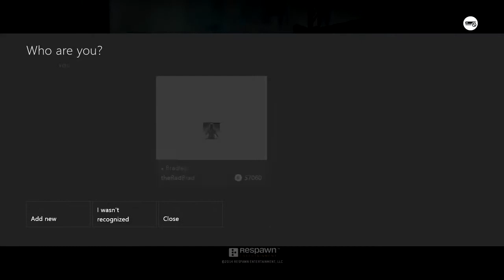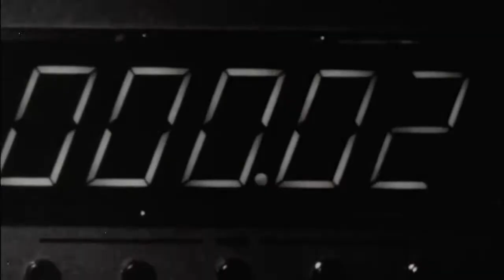Titanfall Gameplay Walkthrough Part 1 - Intro - Campaign Mission 1 (XBOX ONE)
XBOX ONE Titanfall Gameplay Walkthrough Part 1 includes Mission 1: The Refueling Raid of the Titanfall Campaign in 1080p HD for Xbox One, Xbox 360 and PC. This Titanfall Gameplay Walkthrough will include a Review, all Missions and the Ending of the Single Player Campaign. Players fight either on foot as free-running "pilots" or inside agile mech-style walkers called "Titans" to complete team-based objectives on a derelict and war-torn planet as either the Interstellar Manufacturing Corporation (IMC) or the Militia. The game is online multiplayer-only, but injects single-player elements such as plot, character chatter, and non-player characters into its matches.